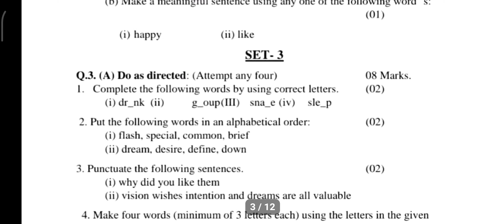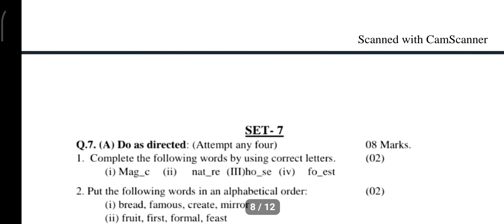Section 1 Language Study Set-1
and

follow my favourite instagram account